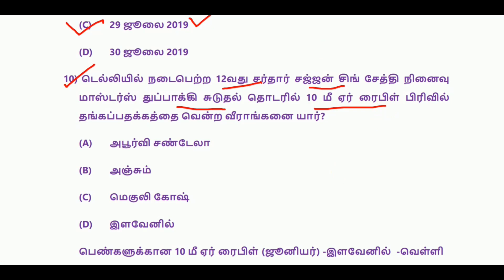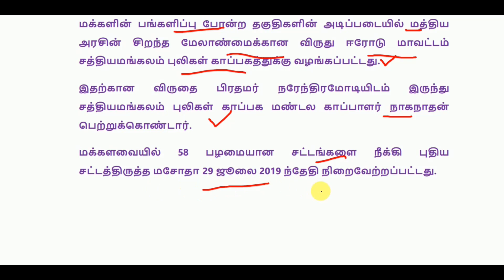Daily Current Affairs in Tamil - 30 July 2019 | SSC, RRB, TNPSC | World's Best Tamil